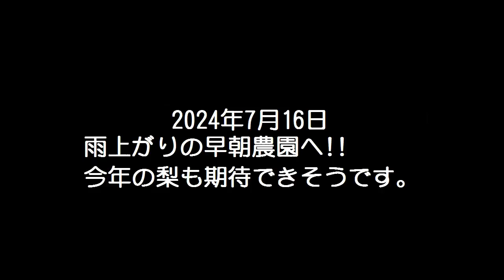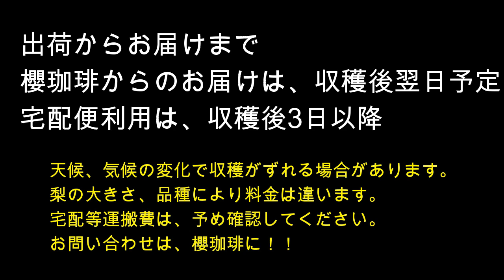2024年梨視察Ver1 0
今年の梨も、上出来！！
7月１６日に梨園へ視察してきました。